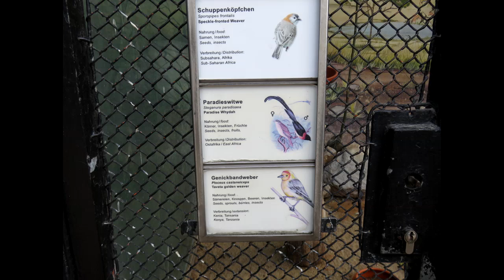Taveta Weaver Birds Nest Building - Ploceus castaneiceps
The Taveta weaver (Ploceus castaneiceps), also known as the Taveta golden weaver, is a species of bird in the weaver family, Ploceidae. It is found on the African Savannah in Kenya and Tanzania. The name of the bird comes from the unique markings/coloration of the bird, as well as how these birds weave intricate nests.
The male Taveta weaver is a vibrant golden yellow color; this color is duller on its back. The wings and tail are a greener color, whereas brown spots are located on the chest. The back of the head is red, and the bill, or beak, is black. The female is an olive color with paler streaks. In general, the Taveta weaver is a small bird, around the size of the finch and closely related to the sparrow.
Even though they are considered songbirds, the sounds that the bird makes is not pleasing to past human observers. Weavers often make a unique—often described as "weird"—noise to communicate.
This bird can be found on the Savannah in coastal East Africa from eastern Tanzania to south-eastern Kenya. It prefers to live in bulrushes, woodland, and swampy areas. Some sightings of this bird have also been recorded in Asia.
Male weavers build extravagant oval nests over water attached to stems of reeds or grasses. The Taveta weavers lay two or three glossy, dark, olive-green eggs. The female bird chooses who she will mate, depending on how impressed she is with a male's skill to construct a nest.